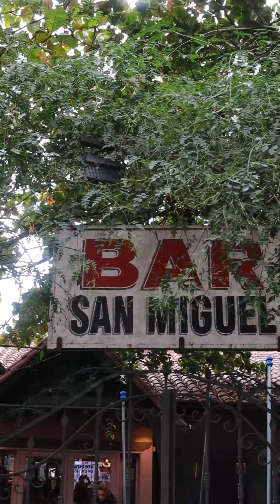Tour del Dia del Padre 🛹tour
¡Tour del Dia del Padre! 🛹

Te paso algunas ideas de regalos para Papá 🧓🏼

Producción y grabación @sashasalum